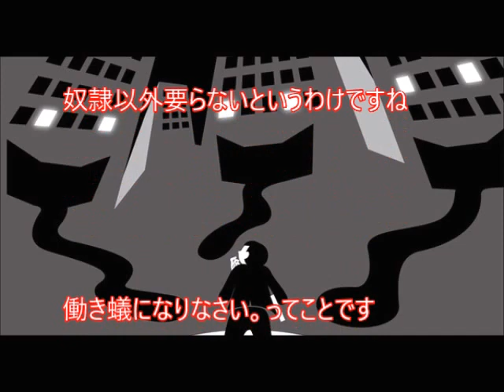【賞与がお賽銭】シュレッダー係にされた報復人事がヤバい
あのアリさんマークの引越社の社員が報復人事により、
シュレッダー係にされた上に、賞与1円という嫌がらせを受けていた
事が話題になっていました。
その後会社と和解して、2年ぶりに営業に戻されたらしいです。